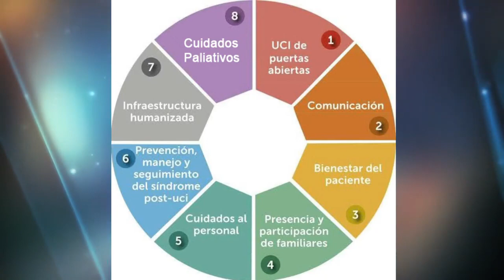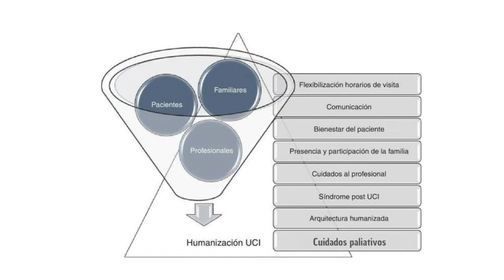Terapia Intensiva HUMANIZADA | ¿Cómo cuidar al adulto Mayor? | ¿Qué es la terapia INTENSIVA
La Dra. Ana Franco Contreras de Medicina del Adulto Mayor y terapia intensiva, nos habló acerca de como es la terapia intensiva humanizada preservando su dignidad y valores, cuidando en base a la mejor evidencia disponible, haciendo uso racional de recursos, incluyendo a los familiares y haciéndolos parte del proceso, recordando que la salud es un derecho fundamental de todo ser humano